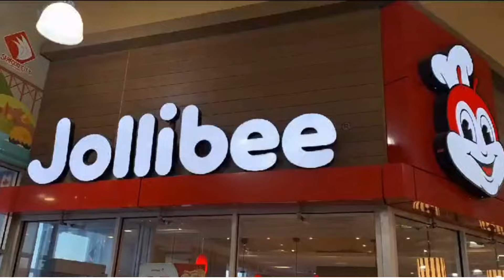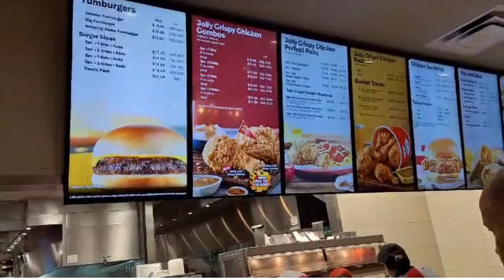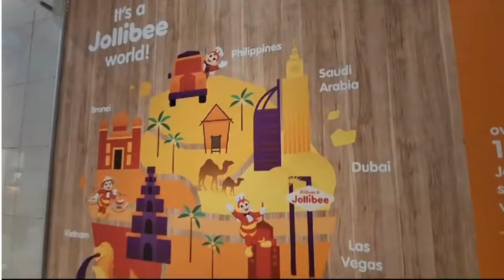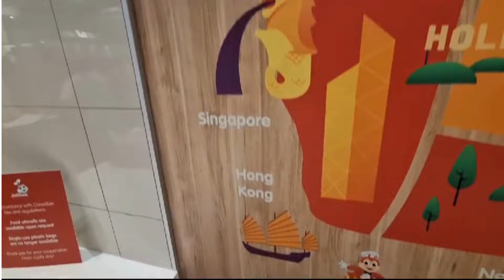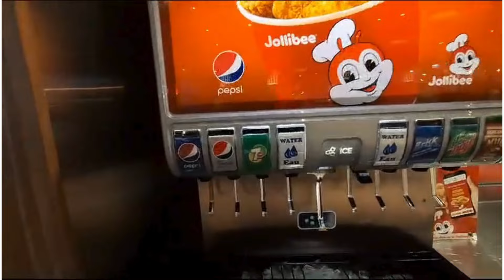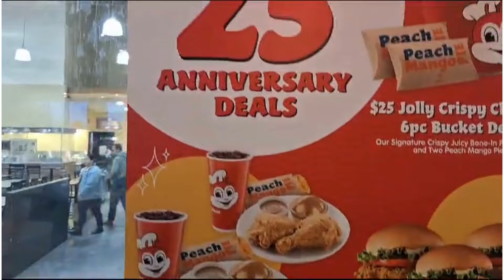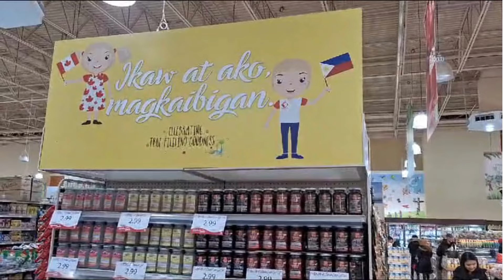World’s Best Fried Chicken | Jollibee Toronto